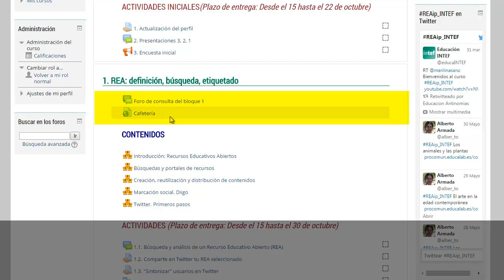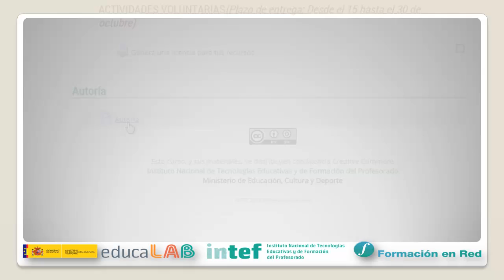Formación en Red - 2.1. Navegación - Conociendo el aula, parte central - Moodle 2.6